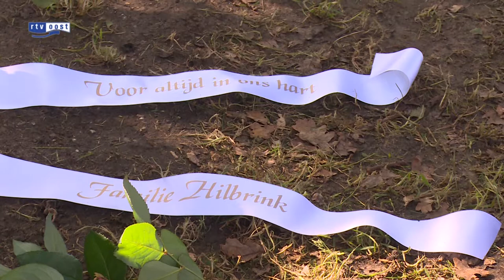Herdenking van aanslag op Huize Lidwina in Zenderen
In Zenderen is vanmorgen herdacht dat vandaag precies 70 jaar geleden Huize Lidwina in Zenderen werd overvallen door de Duitse bezetter. Daarbij kwamen drie verzetsmensen om.